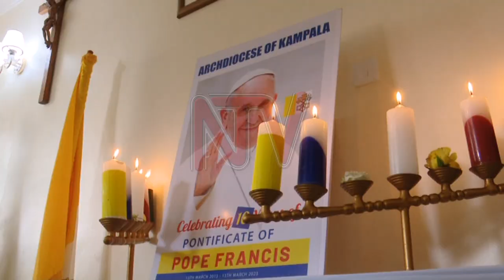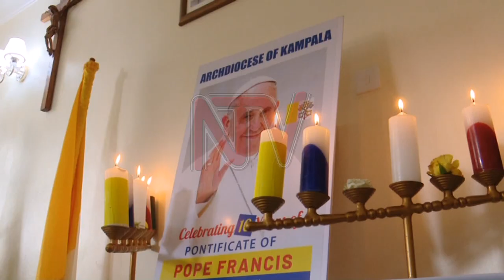Catholic church to give its position on anti-homosexuality bill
The Catholic Church has condemned homosexuality as a sin and that those involved need mental health assistance. The Archbishop of the Kampala Archdiocese, Paul Ssemogerere, said the church will give its official position on the matter after analysing the bill recently passed by Parliament.